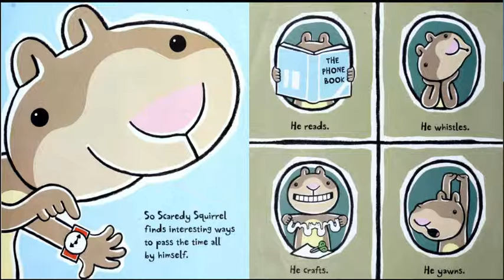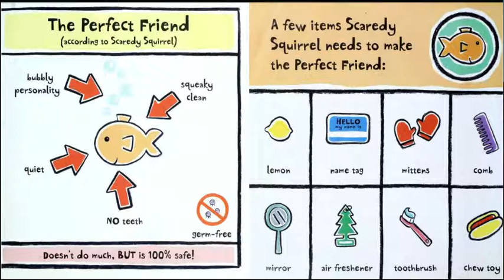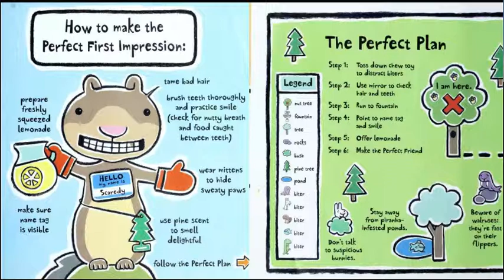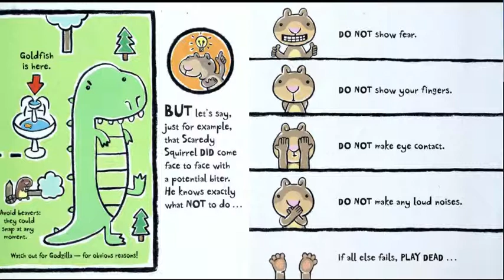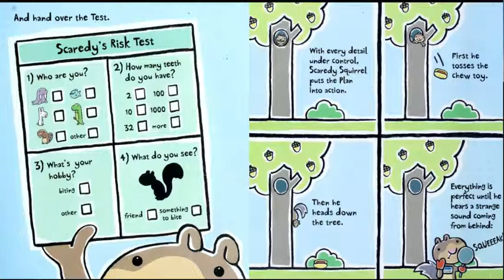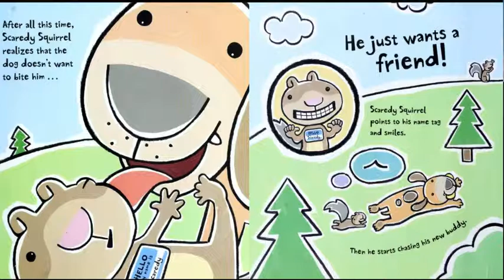Scaredy squirrel makes a friend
Watt, Mélanie
Accelerated Reader Quiz Type Information AR Quiz Types: RP, RV, VP

Scaredy Squirrel sets out to make himself the Perfect Friend.